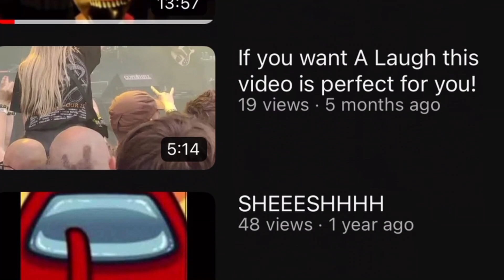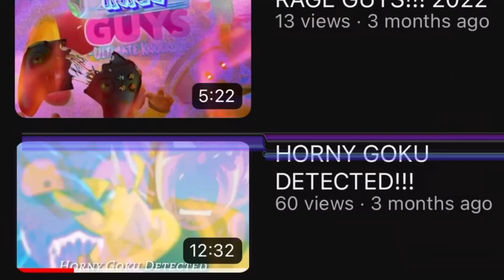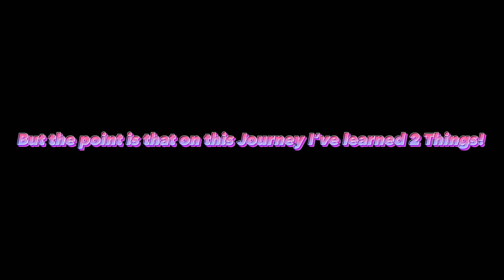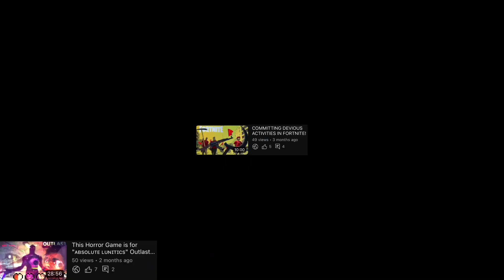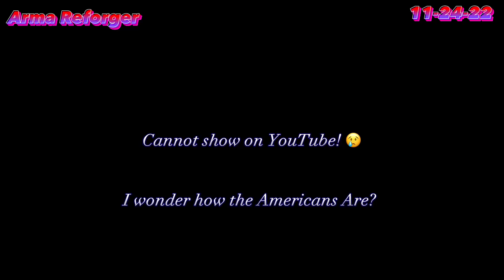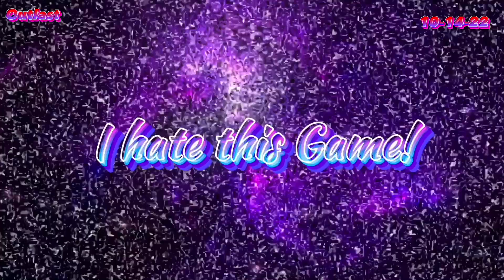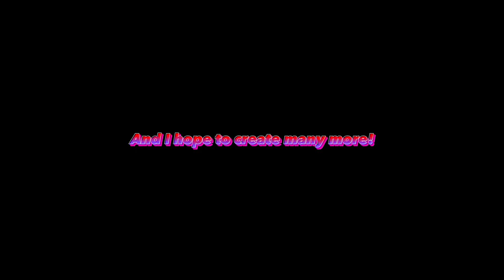Best Of Phant0mx 2022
Thank you for tuning into todays video or description! I love you! And I’ll see you again Next year (expect lil videos till then)

Also I would like to apologize their are 2 of the same insurgence sandstorm clips in the same video! It was perfect till they deleted my edits and progress and I had to do it all over again so plz forgive me cus this is the cause of that! Again thank you for tuning in and I’ll see u guys soon!